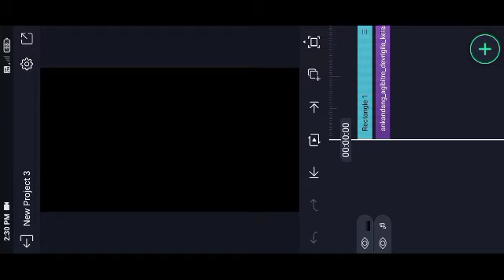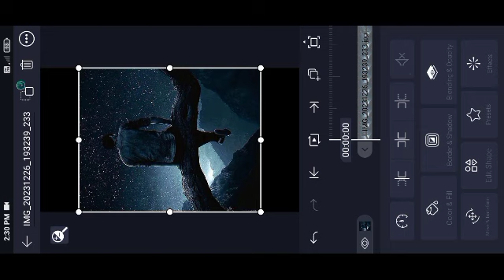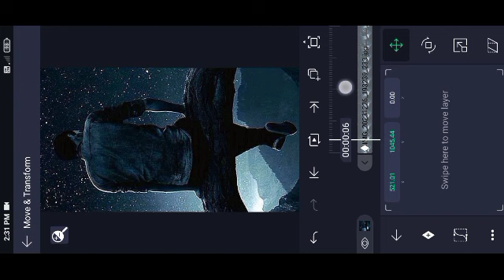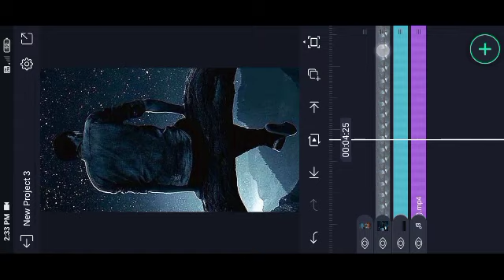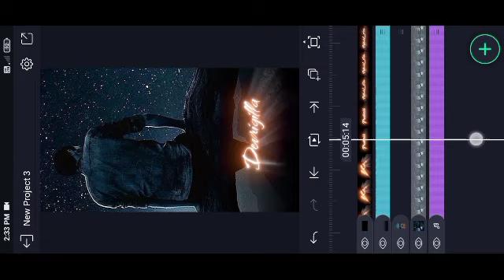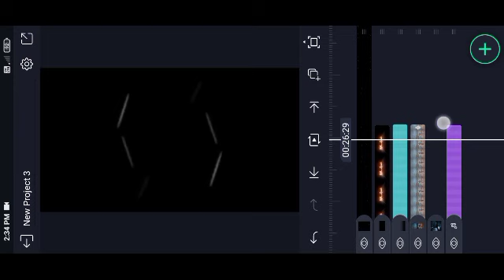kannada yakanggi mud ap stetas ✨🔥 video editing alight motion studio kannada 💖💖🔥✨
👇Shackeffect projecte

🔸ᴅɪsᴄʟᴀɪᴍᴇʀ ❗❗
ᴛʜᴀɴᴋ ʏᴏᴜ🙂.

howtomakecreating shakevideokannada